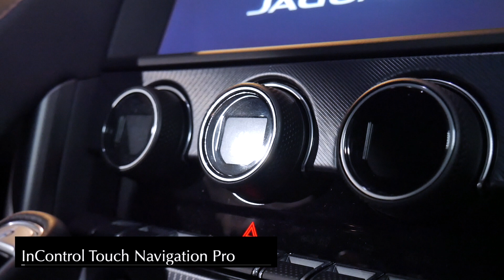Jaguar F-Type R Dynamic - Interior and Exterior Walkaround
The Jaguar F-Type is a two-door, two-seater sports car, manufactured by British luxury car manufacturer Jaguar Land Rover under their Jaguar marque since 2013. The car's JLR D6a platform is based on a shortened version of the XK's platform. It serves as the spiritual successor to the famous E-Type while also being the replacement for the XK grand tourer.

The car was launched initially as a 2-door soft-top convertible, with a 2-door fastback coupé version launched in 2013.

The coupé version was unveiled at the 2013 Los Angeles Auto Show (F-Type R Coupé) and 2013 Tokyo Motor Show,[14] followed by 2013 Jaguar Academy of Sport Annual Awards, an exclusive event in Canary Wharf, London.

The vehicle was set to go on sale in spring 2014. Launch models scheduled include the F-Type (340 PS), F-Type S (380 PS) and F-Type R (550 PS).

The F-Type utilises an all-aluminium unitary chassis, assembled with flush rivets and glue. Sound and vibration insulation is provided by the addition of a special underbody tray and engine mounts, and a double bulkhead between the engine bay and passenger compartment. The convertible roof is an electrically operated retractable fabric piece. Jaguar says by eschewing metal it can keep the car's centre of gravity low, while a Thinsulate layer means thermal and sound insulation is akin to a solid roof.

At launch, the entry-level model used Jaguar’s new 3.0-litre V6 supercharged petrol engine, producing a maximum power output of 340 PS (250 kW; 335 hp), enabling the car to accelerate from 0 to 60 mph (0 to 97 km/h) in 5.1 seconds, and attain a top speed of 161 mph (259 km/h). The F-Type S has the same engine uprated at 380 PS (279 kW; 375 hp), allowing the car to attain a top speed of 171 mph (275 km/h), and achieve acceleration from 0 to 60 mph (97 km/h) in 4.8 seconds. Next in the range is the V8 F-Type R, with Jaguar’s 5.0-litre, 550 PS (405 kW; 542 hp) supercharged V8 petrol engine, allowing the car to attain a top speed of 186 mph (299 km/h) and accelerate from 0 to 60 mph (97 km/h) in 4.0 seconds. Topping the range is the F-Type SVR, with the same engine as the F-Type R uprated at 575 PS (423 kW; 567 hp) enabling the car to attain a top speed of 200 mph (322 km/h) and accelerate from 0 to 60 mph (97 km/h) in 3.5 seconds.[19] The layout is front-engine, rear-wheel-drive, or all-wheel drive for the F-Type SVR. The gearbox is an eight-speed automatic with paddle-shifters offering manual override. In 2015, a ZF six-speed manual became available as an option on the V6 models. There is a mechanical limited-slip differential on the V6 S and an electronic limited-slip differential on the V8.

In 2018, a 2.0L turbocharged Inline-4 engine was added as the new entry level powertrain, Jaguar's first four-cylinder sports car.

The F-Type has a double-wishbone front and rear suspension with adaptive dampers and adjustable suspension settings to allow the driver to adjust ride and handling. The car has a total of 25 different driving modes programmed to suit different road conditions and driving styles.

The interior of the F-Type has a two-seater setup with the leather upholstery and control buttons finished in aluminium. There is a touchscreen display in the centre console and another TFT display between the dials in the instrument panel. There is also a choice of flat-bottom or Alcantara finish for the three-spoke steering wheel and buttons finished in soft-feel matt black.

The F-Type debuted a stop-start engine shutoff function, which Jaguar claims boosts economy by 5 percent.

The F-Type features bi-xenon headlights with integrated LED daytime running lights, along with full LED lighting at the rear. The S and V8 S versions come equipped with an "active exhaust system" which opens special valves over 3,000 rpm to intensify the sound profile.

There is a retractable rear wing and door handles that are left hidden with the bodywork until needed. The fabric roof on the convertible raises or lowers in 12 seconds, and can be used when the car is moving at up to 48 km/h (30 mph).

The audio systems offered, use Meridian technology with either 380 W spread across ten speakers or 770 W across twelve speakers.

Jaguar UK ambassador José Mourinho became the first customer to take delivery of the new F-Type Coupé in March 2014